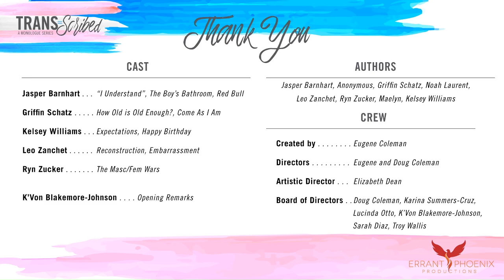Trans-Scribed: A Monologue Series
A collection of monologues or spoken word written by members of the Transgender and Non-binary community, performed live, about their true experiences with trying to navigate their own minds, bodies, and the world around them.